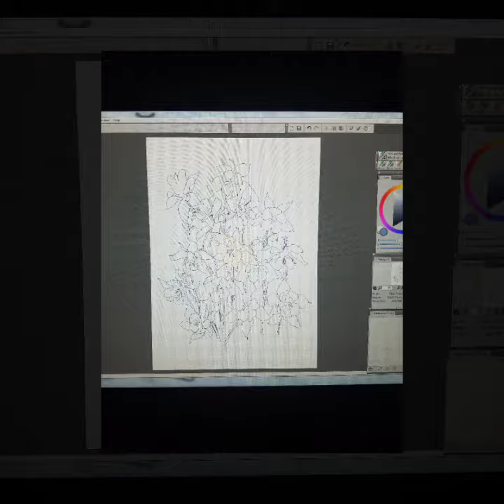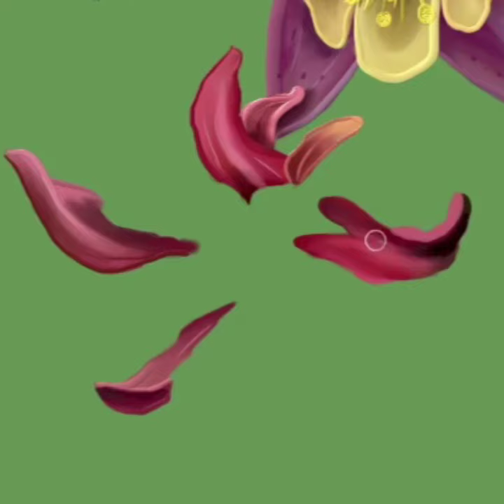Columbine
Digital Painting with Corel